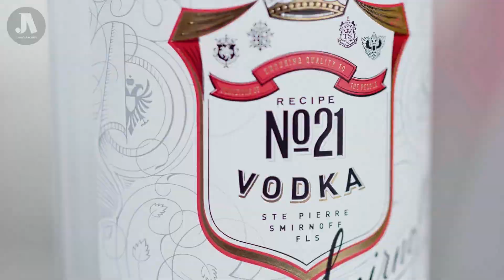Smirnoff Vodka Nepal S3 Commercial | JoshisArchive 2023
?sub_confirmation=1